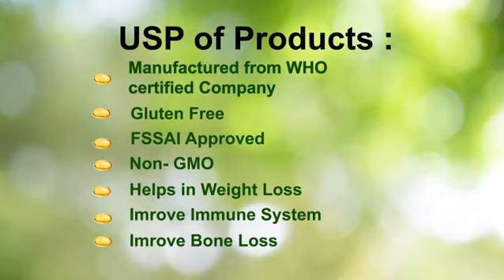La Nature's Launching Video | La Nature's - We Care Your Health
La Nature's is a "NUTRACEUTICAL COMPANY". We possess a strong market hold in the food industry from the last two decades and providing our services through “Shiv Shakti International" in the global market. But today, a consumer has a passion for nutrition look beyond food to maintain their lifestyle. Nutraceuticals give consumers the option to take their health into their own hands but many consumers are unaware of the enormous benefits of
Nutraceuticals. That is why we expand our journey in this direction and starts with a promise to provide the best product to health-conscious generation.

La Nature's is an emerging Nutraceutical company, Our mission is to positively impact the end-consumer's health and quality of life. Thus, motivate and support people their healthy life journey by offering the best nutrition and dietary products and increasing the health value of their diet. We are committed to accelerating the lives of our stakeholders and colleagues through intellectual and financial empowerment by delivering exceptional performance in the global health economy.